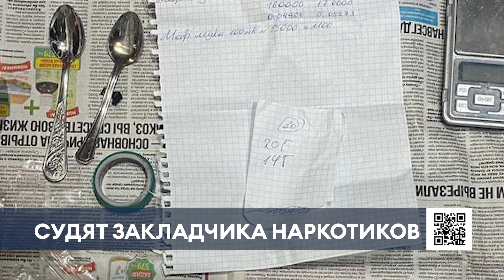24-летнему парню из Нижнекамска грозит до 15 лет тюрьмы за закладки